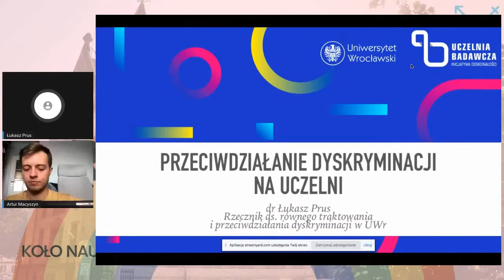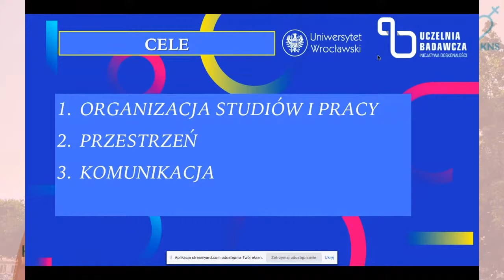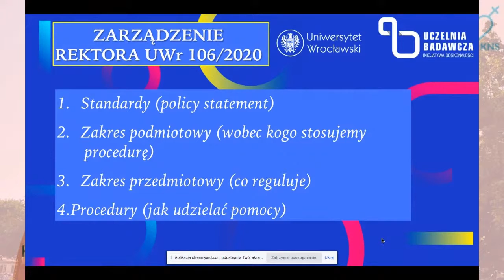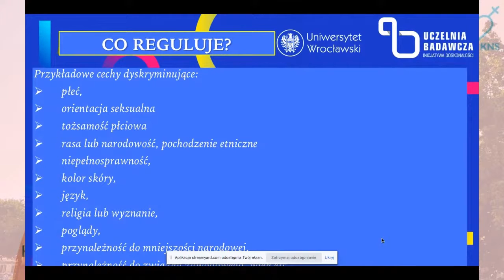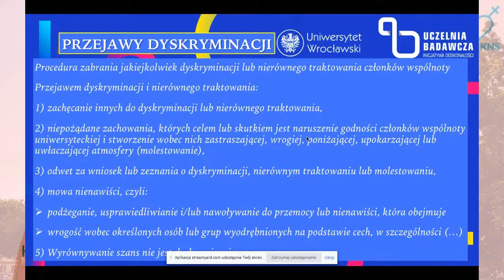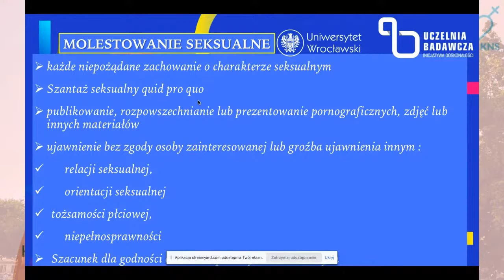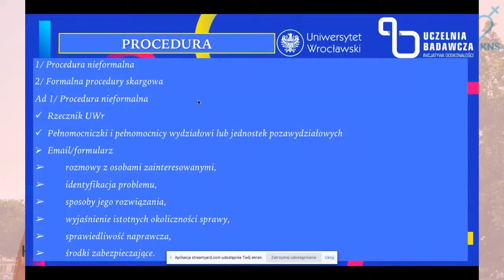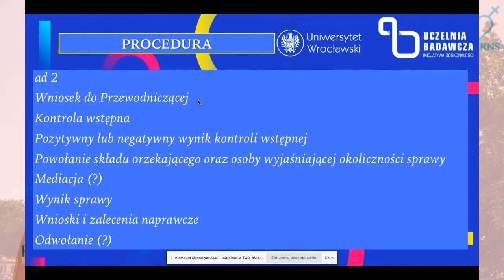Tydzień równości - dr Łukasz Prus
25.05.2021, godz. 17.00 - "Przeciwdziałanie dyskryminacji na uczelni" - O tym, jak Uniwersytet Wrocławski wspiera równość podczas swojego wystąpienia opowie dr Łukasz Prus - Rzecznik Antydyskryminacyjny UWr. Podczas wykładu będzie można dowiedzieć się o działalności instytucji wsparcia równości w UWr i współpracy z innymi uczelniami, celach strategicznych w obszarze równego traktowania i przeciwdziałania dyskryminacji oraz porozmawiać o zarządzeniu Rektora UWr nr 106/2020 ws. m.in. procedury przeciwdziałania dyskryminacji w UWr.

Dr Łukasz Prus - doktor nauk prawnych specjalizujący się w porównawczym prawie konstytucyjnym, administracyjnym, prawie UE i procedurach równościowych. Jest adwokatem świadczącym pomoc prawną, w szczególności ofiarom przemocy. Jest także trenerem m.in. z zakresu mobbingu. Od lutego 2020 r. pełni funkcję Rzecznika ds. równego traktowania i przeciwdziałania dyskryminacji w Uniwersytecie Wrocławskim.